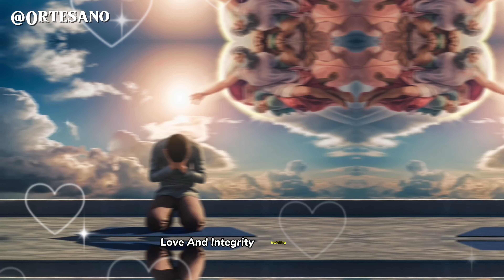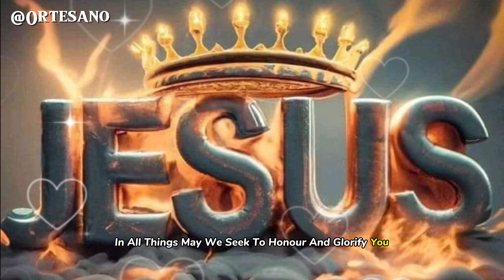PRAYER FOR FAMILY GUIDANCE AND SPIRITUAL PROTECTION FROM GOD